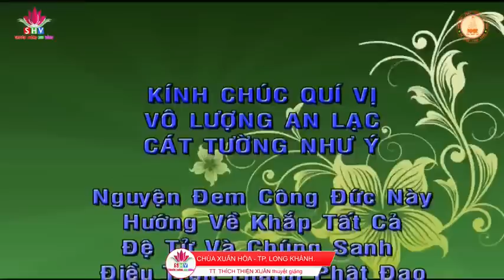" CHÁNH TÍN NIỆM PHẬT " - THẦY THÍCH THIỆN XUÂN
⏰ Thời gian: 14H00  ngày 24 tháng 2 nhuần năm Quý Mão ( Ngày 14/04/2023)
⛩ Địa điểm: Chùa XUÂN HÒA   - TP. Long Khánh

- TU VIỆN LINH THỨU.
 307/4 Nguyễn Thị Nê, ấp Phú Hiệp,